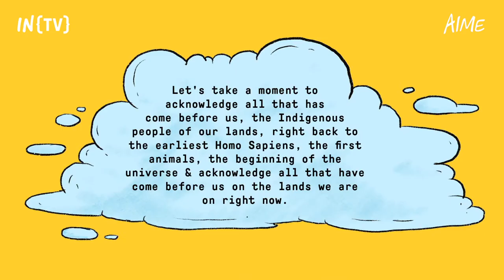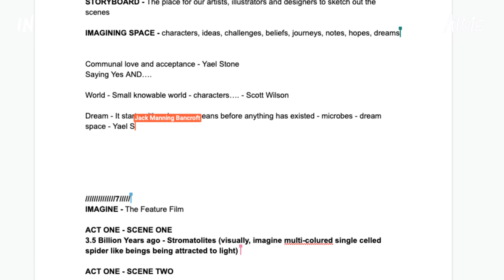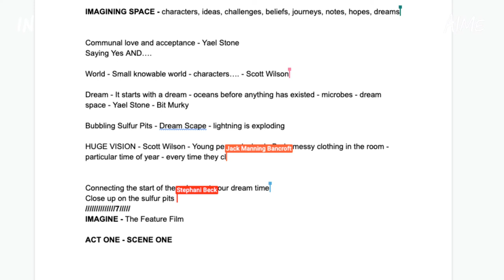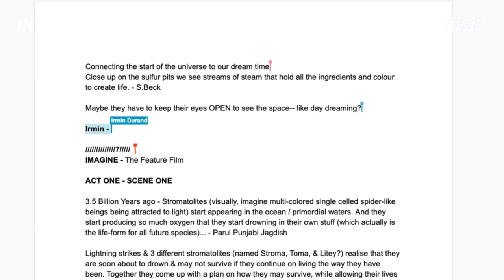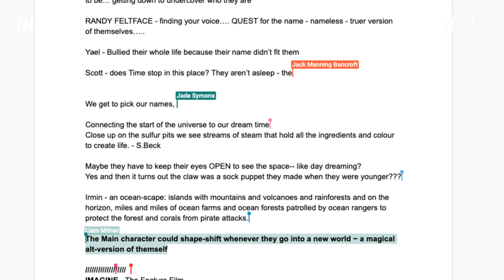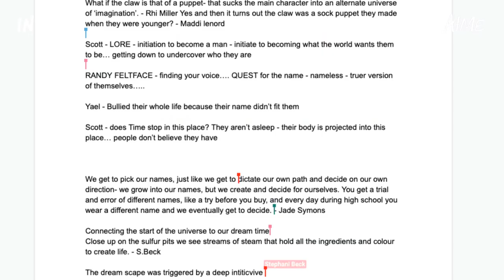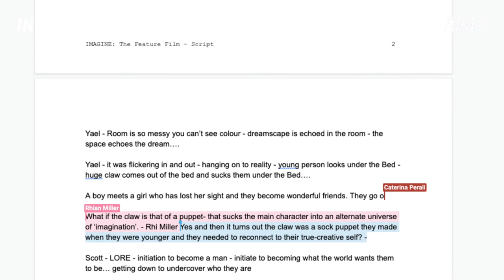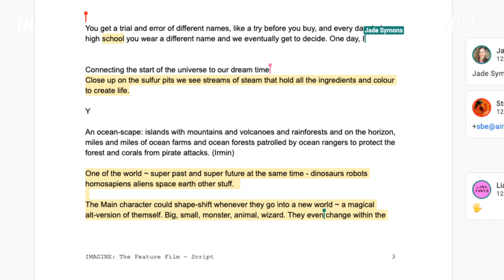Yael Stone & more launch Imagine the film | IMAGI-NATION{TV} 34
Yael Stone, Randy Feltface, Scot Wilson and Jack Manning Bancroft launch the first co-authored open Google Doc script, Imagine, the feature film.